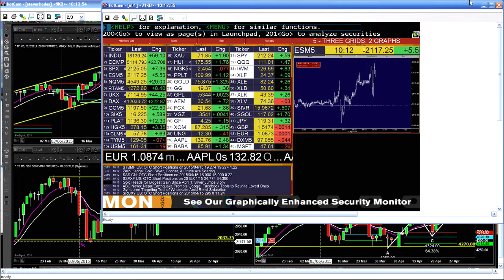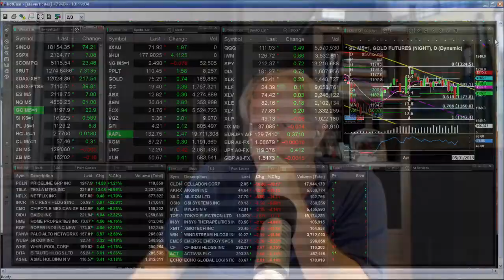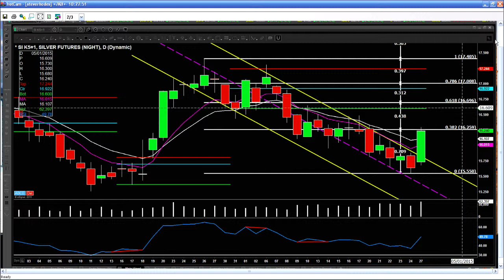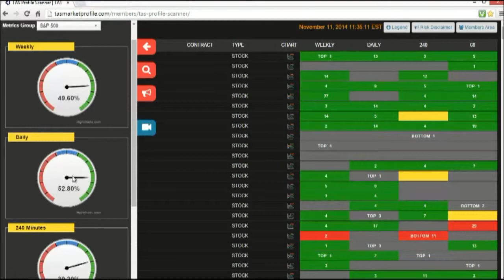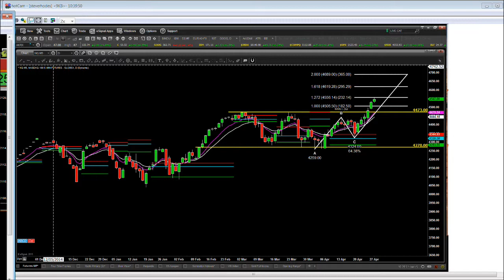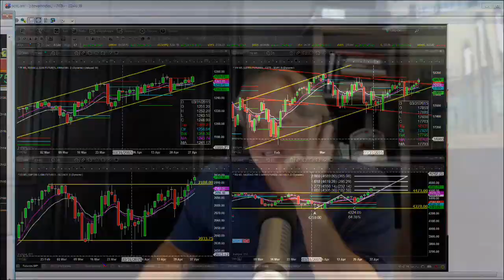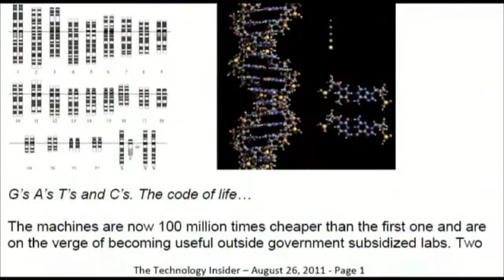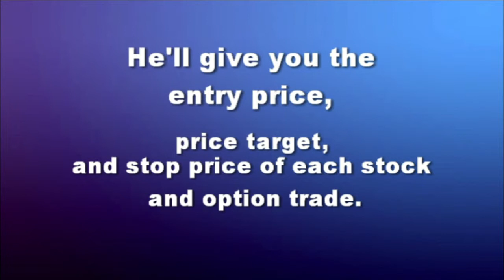Apr 27th Money Masters with Steve Rhodes on TFNN - 2015